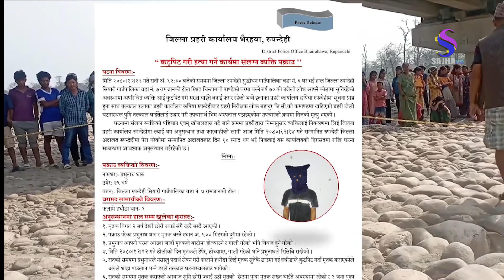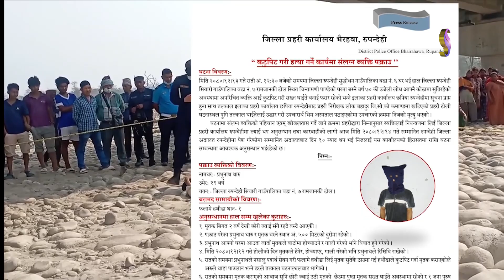२०८० चैत १५गतेका दिनभरीका साझा समाचारहरु